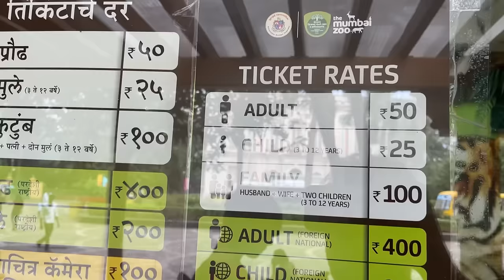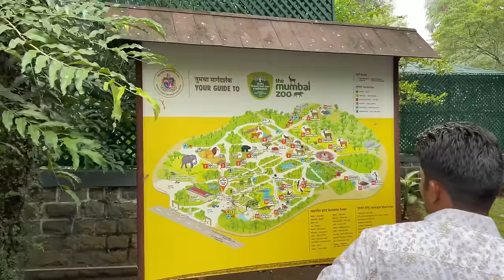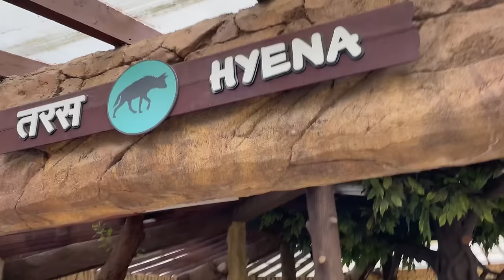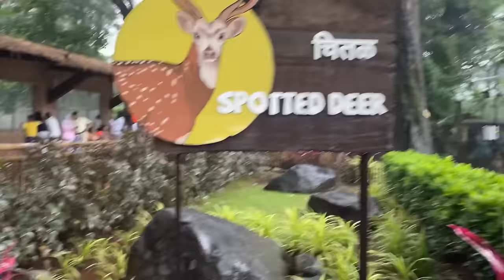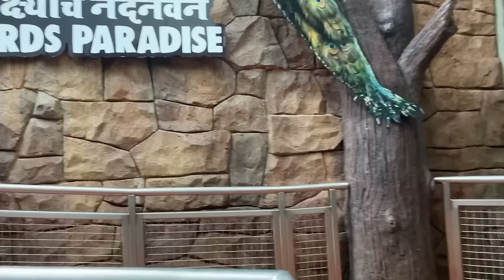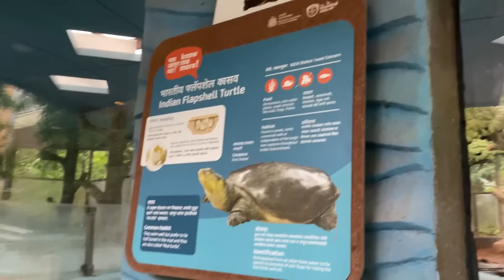Rani Bagh Mumbai 2022 | Complete Tour Of Rani Bagh | Mumbai Byculla Zoo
Hey Guys This Is Hasham Khan Your Miyabhaitalks Admin Back Again With A New Vlog This Video Is All About Mumbai Zoo Also Called Has Rani Baug At Its Located In Mumbai Byculla So if you enjoyed make sure you subscribe to my youtube channel for more best video thank you ❤️😍

For Any Business Promotion Or Collaboration